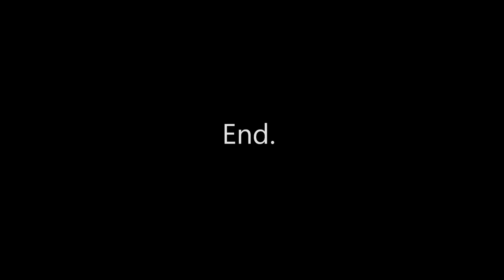McLean - Cock Rings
Cock Rings.